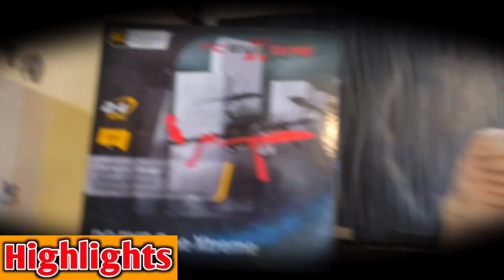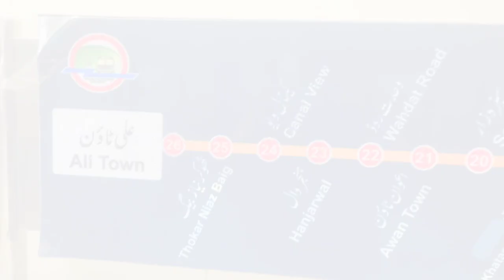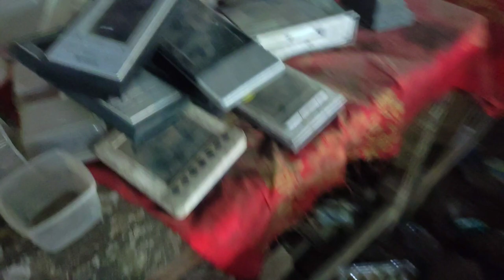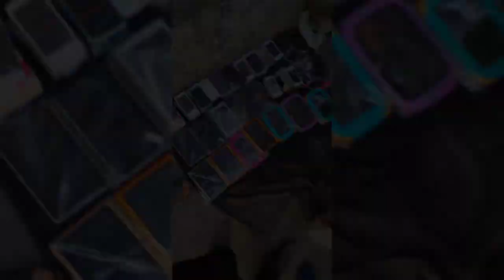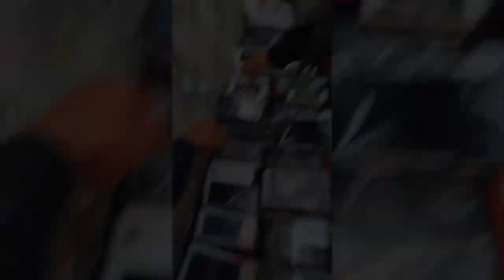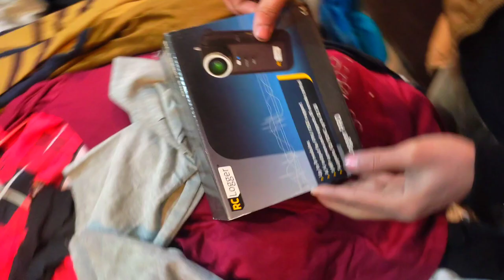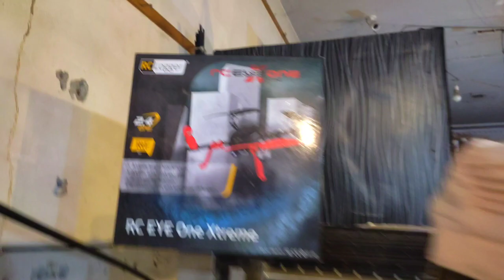Lahore Chor Bazaar||Container Market||Daroghawala Chor Bazaar Lahore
Link 1 🖇️🖇️🖇️🔗

Brand New! Cat Language Bible (TM) How to Finally Speak Cat!😻😻😻😻😻😻😻

Link 2. 🖇️🖇️🖇️🔗

Cat Spraying No More - Brand New with a 16.2% Conversion Rate!

chor bazaar lahore
lahore chor bazaar
lahore chor bazar location
lahore ka chor bazaar
lahore chor bazar mobile market
container market lahore
chor bazaar
chor bazar in lahore
chor bazar lahore mobile price
daroghawala market lahore
hall road mobile market lahore
pakistan chor bazaar
chor bazar pakistan
container market lahore mobile

chor bazaar lahore
container market lahore
chor bazar in pakistan
daroghawala market lahore
landa bazar lahore
chasman market lahore
lahore chor bazaar
lahore container market
lahore mobile chor bazaar
lahore sasta bazar
lahore used mobile market
container market
daroghawala market lahore
container market lahore
chasman market lahore
daroghawala market lahore
lahore container market
laptop lahore

1- Chor bazar in lahore
2- Container market at daroghawala lahore
3-Crockery wholesale market in pakistan
4- Electronics wholesale market
5- Imported cosmetic wholesale market
6- Jewellery wholesale market in pakistan
7- Chor bazar lahore location
8- Body Spray & perfume wholesale market
9- makeup wholesale market in lahore
10- Cheapest Imported kitchen accessories
11- DHL and amazon maal in pakistan
12- Low prices toys market
13- Sasta chor bazaar in lahore
14- Chor Bazar Lahore
15- Cheap Electronics products
1- New chor bazar in lahore
2- Container market at daroghawala lahore
3- non costom products on half price
4- Container market in lahore
5- Daroghawala container market
6- Jewellery wholesale market
7- Chor bazar lahore location
8- Cheap Market in lahore
9- Pakistan Largest chor bazar
10- Cheapest Imported kitchen accessories
11- DHL and amazon maal in pakistan

chor bazaar lahore
lahore chor bazaar
container market lahore
lahore container market
daroghawala market lahore
lahore bazar
pakistan chor bazaar
chor bazar
 container market
chor bazar pakistan
chor market lahore
lahore chor bazaar iphone price
landa bazar lahore
chasman market lahore
chor bazaar pakistan
chor bazar lahore iphone prices
container market
lahore chor bazar
chor bazaar lahore
lahore chor bazaar
container market lahore

chor bazar lahore clothes,
camera chor bazar lahore,
container market chor bazar lahore,
chor bazar lahore daroghawala mobile,

chor bazar lahore fridge,
gaming pc in chor bazar lahore,
chor bazar lahore hall road
1- Chor bazar in lahore
2- Container market at daroghawala lahore
3-Crockery wholesale market in pakistan
4- Electronics wholesale market
5- Imported cosmetic wholesale market
6- Jewellery wholesale market in pakistan
7- Chor bazar lahore location
8- Body Spray & perfume wholesale market
9- makeup wholesale market in lahore
10- Cheapest Imported kitchen accessories
11- DHL and amazon maal in pakistan
12- Low prices toys market
13- Sasta chor bazaar in lahore
14- Chor Bazar Lahore
15- Cheap Electronics products
chor Bazaar in Pakistan
Lahore Chorii k phone Kahaniltay hn